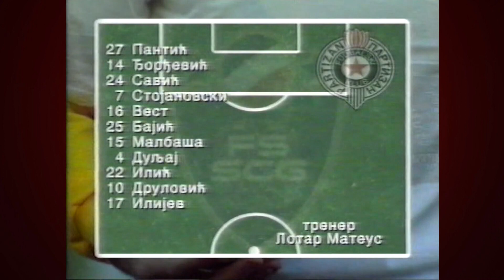Crvena zvezda - Partizan 3:0 | 121. večiti derbi (08.11.2003.)